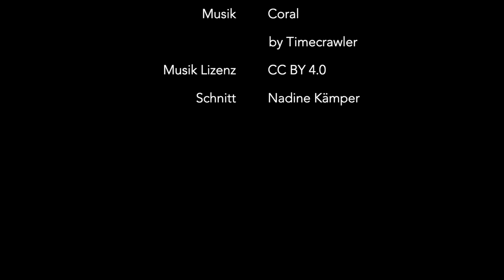Komodo - Mantas, Haie und viele Taucher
Tauchen mit Mantas, Haien und vielen anderen Tauchern im Komodo Nationalpark, Indonesien